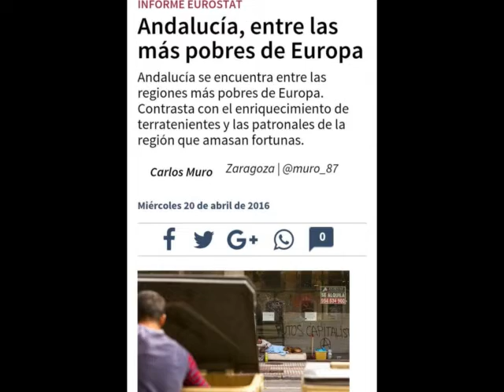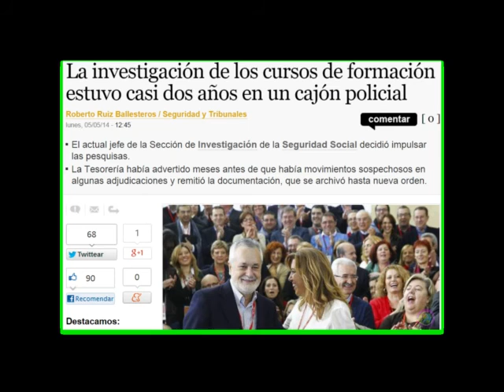a @susanadiaz @psoedeandalucia Mafia del Cortijo Andaluz 1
1º Clip realizado para Twitter 2 minutos.
para desenmascarar por Fandancos a estos caciques del PSOE Andalucía, recomendamos ver el 2º